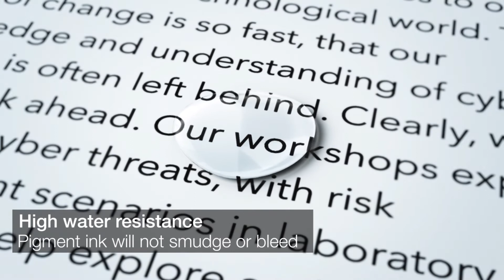Epson EcoTank Mono - Features